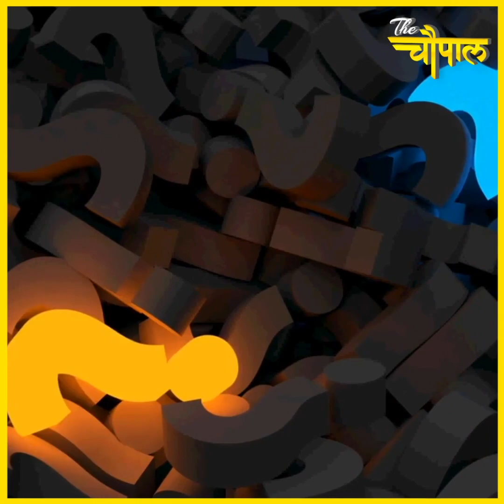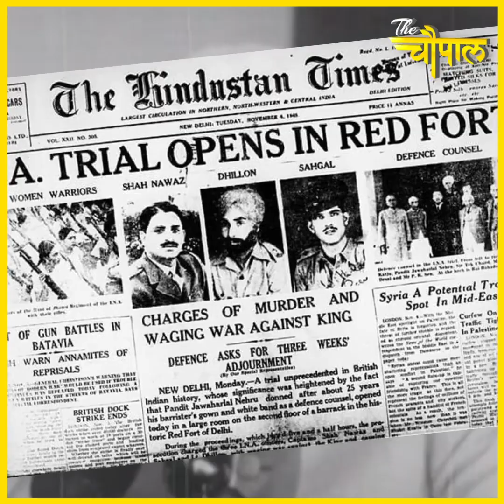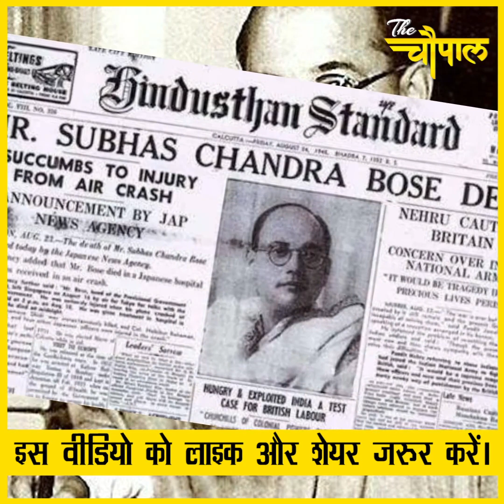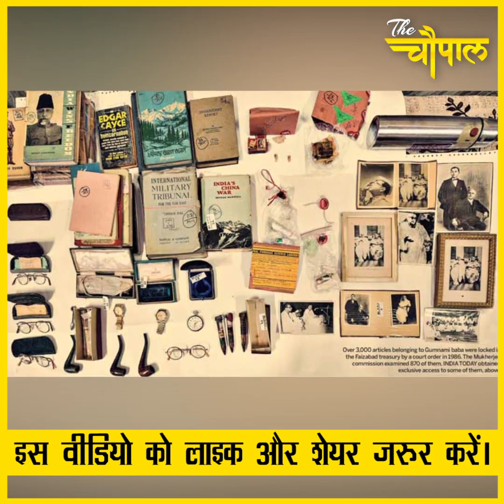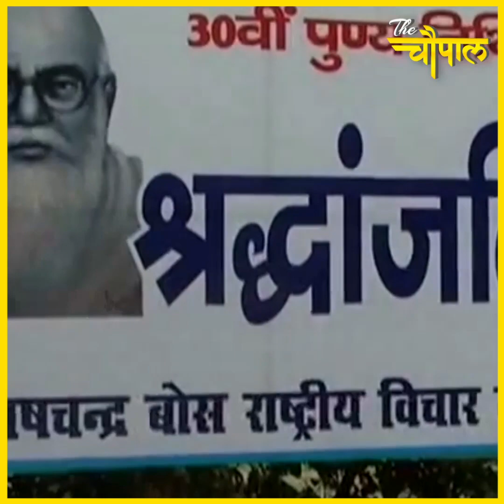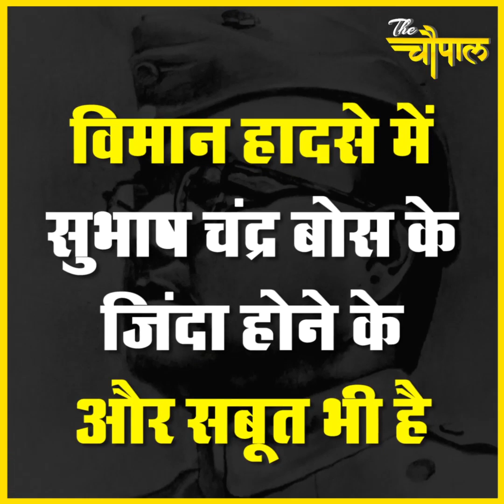आख़िर क्यों दुनिया से छिपाई गई Subhash Chandra Boss की Death से जुड़ी सच्चाई ?